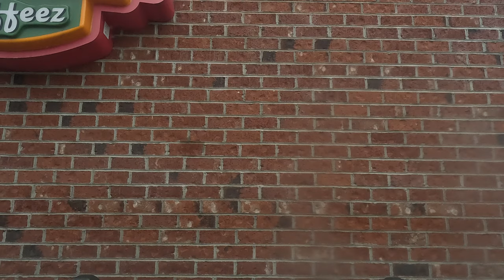Driving from Lewistown station to Sheetz (01/07/2024)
Driving over from the train station to Lewistown's Sheetz for a peppermint mocha before returning to Lewisburg.